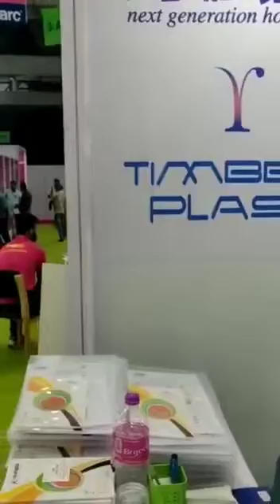HGH Mumbai 2022